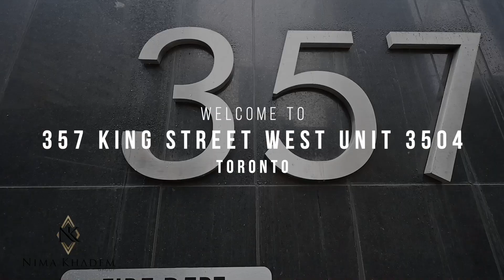357 King Street West Unit 3504, Toronto